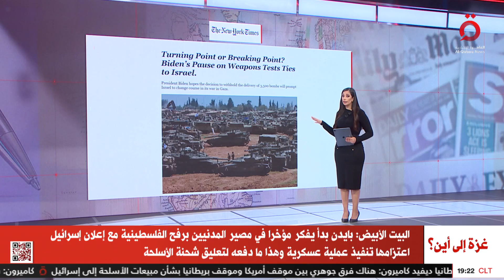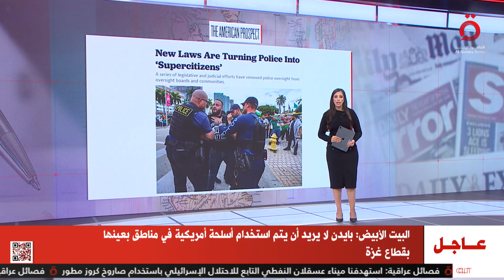قراءة تحليلية لأبرز عناوين الصحف العالمية حول الحرب في غزة مع مارينا المصري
9/5/2024